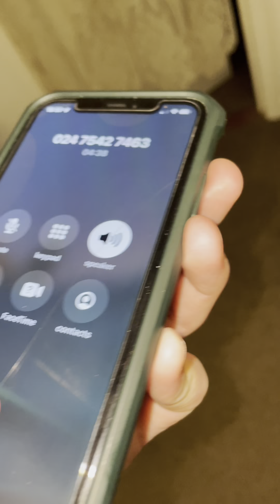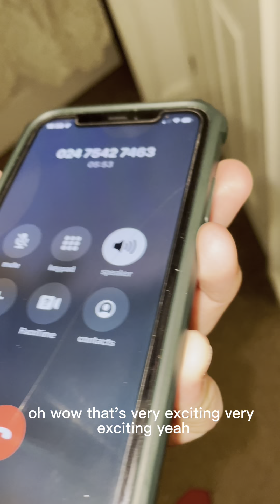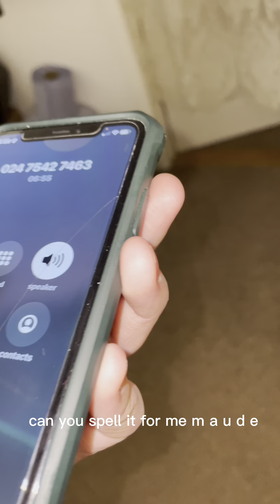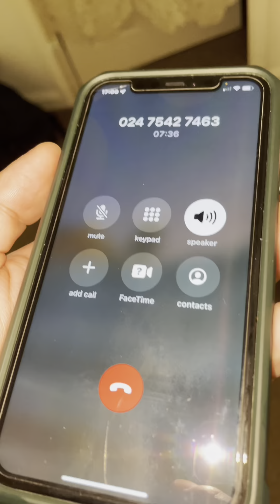Scammer Vs Old Lady (me)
My lady-like voice vs a Pakistani iPhone Scammer. He called me offering to give me a free iPhone 14 Pro. What a nice guy 📱 I hope I didn’t waste his time.
Called on: 13/12/22 🎄